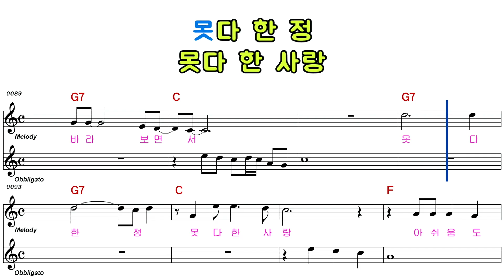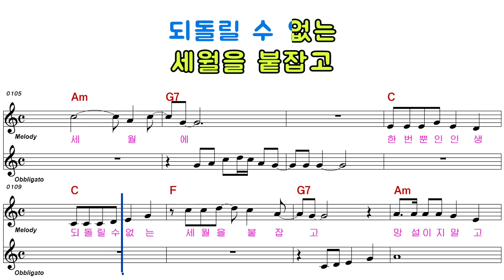박 건ㅡ세월역ㅡ남자키ㅡELF 919ㅡ29150